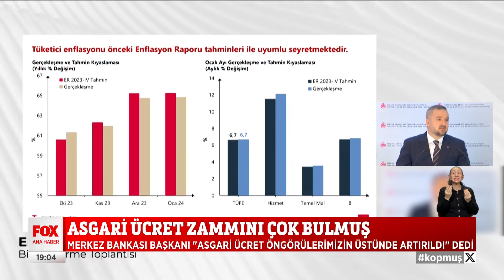Seçimden sonra zam yağmuru geliyor... 8 Şubat 2024 Selçuk Tepeli ile FOX Ana Haber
Seçim sonrası elektrikle doğalgaza zam geleceğini Merkez Bankası Başkanı duyurdu... 8 Şubat 2024 Selçuk Tepeli ile FOX Ana Haber bülten ve öne çıkan haberler yayında hemen izle!

Günün en sıcak ve çarpıcı gelişmelerini bulabileceğiniz; güvenilir, tarafsız ve kaliteli haberin adresi FOX Ana Haber; deneyimli gazeteci Selçuk Tepeli'nin sunumuyla izleyicileriyle buluşuyor. Sıradanlaşmış bültenlerden çok daha farklı, interaktif bir sunum ile izleyiciye aktarılan FOX Ana Haber, her gün 19.00'da FOX'ta!